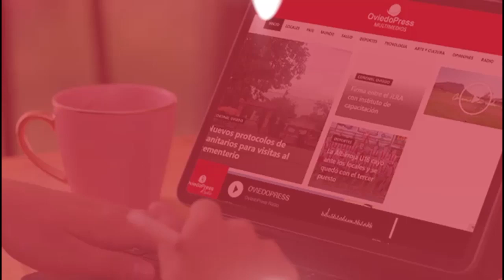PodCast - Cristian Bianciotto: Improvisación para la impunidad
El rector de la Universidad Nacional del Caaguazú, Ángel Rodríguez, cambia de parecer de acuerdo a la situación y ahora pide que, en abierta violación a la Carta Orgánica de la UNCA, el decano acusado por contrabando de armas, Miguel Vera, solicite permiso sine die, es decir, indefinidamente.

La improvisación en las respuestas y acciones del rector de la UNCA varía dependiendo del día y de frente a quién está. Rodríguez, dictamen de por medio, del director jurídico de la Universidad, Antonio Cardozo, fueron quienes remitieron la nota al Consejo Directivo de la Facultad de Ciencias Económicas, afirmando que no encontraba ninguna objeción para que, Miguel Vera, acusado por contrabando de armas y asociación criminal, vuelva a ocupar el cargo de decano, el Consejo Directivo debió ratificar su parecer en una sesión y, así fue, con cinco de nueve votos, Miguel Vera fue readmitido como decano, al abandonar la cárcel de Emboscada.

Esta decisión fue cuestionada por gran parte de los universitarios, quienes se manifestaron contra la decisión del Consejo Directivo. Esta situación es considerada por el rector, Ángel Rodríguez, como una violación a las leyes universitarias, y así lo consigna en la Resolución a través de la cual se ordena la intervención de la Facultad de Ciencias Económicas, en su afán de poner paños fríos y debilitar el reclamo estudiantil.

El argumento para la intervención es que los alumnos se manifiestan contra la decisión de que una persona acusada por contrabando de armas y asociación criminal sea el decano de esa unidad académica. Mientras que la Constitución Nacional garantiza la libertad de reunión y manifestación, en la UNCA se considera un delito afirmando que los alumnos están violando las leyes, por este hecho.

Sin embargo, está claro que la intención es desalentar a los universitarios en su lucha y enfriar la situación para Miguel Vera siga siendo el ordenador de gastos, a pesar de estar acusado por falsificación de documento público.
Lo último del rector, Ángel Rodríguez, dentro de su antojadiza improvisación, fue su declaración afirmando que el decano, Miguel Vera, “debe pedir permiso (sine die), por tiempo ilimitado, para resolver su problema judicial y después volver”.
El reglamento de la Facultad de Ciencias Económicas es claro y en concordancia con la Carta Orgánica de la UNCA; solo se puede conceder permiso hasta 180 días, por parte del Consejo Directivo, 90 días y por parte del rectorado, otros 90 días.

Para el Consejo Superior Universitario, presidido por Ángel Rodríguez, su asesor jurídico Antonio Cardozo y su asesora de gestión, quien habría visitado a Miguel Vera en prisión, son quienes pretenden instalar la idea de que toda la culpa es de los alumnos, y no si quiera son capaces de proferir la frase “acusado por contrabando de armas”, para hacer referencia a Miguel Vera.

Así estamos en Coronel Oviedo.